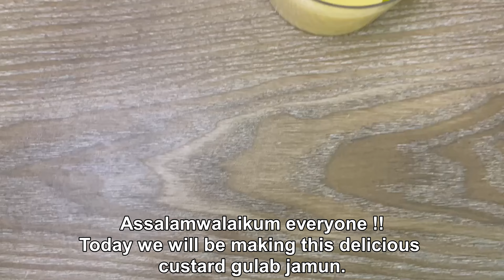Custard Gulab Jamun Dessert | Fatema's Dream Bakery